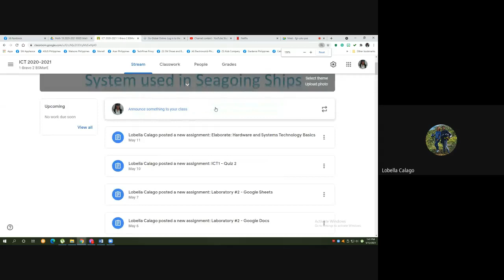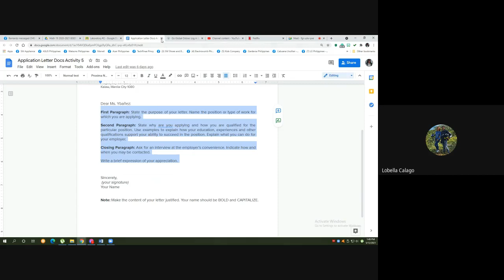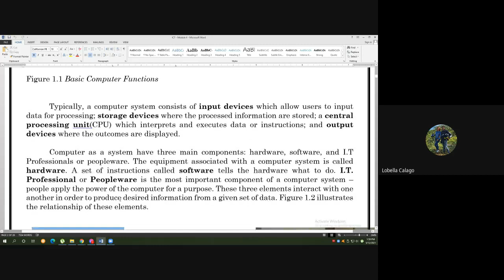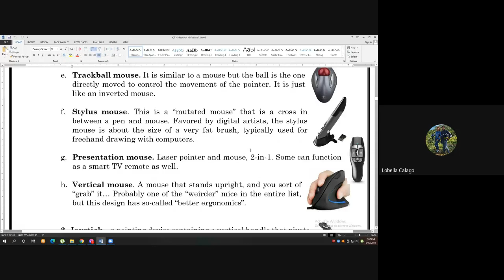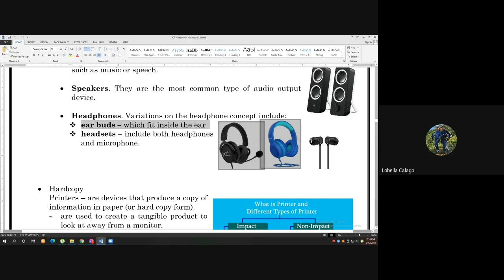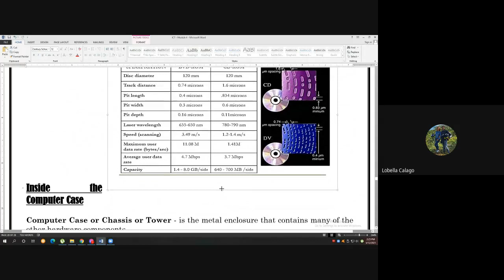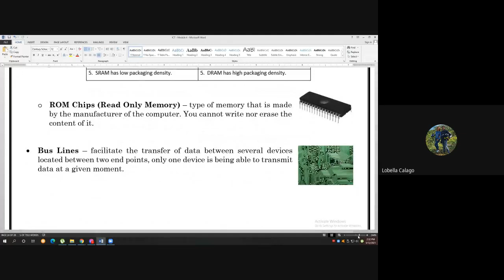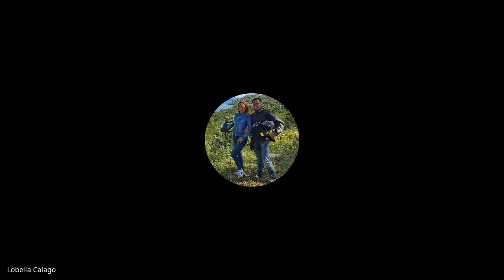Computer Hardware ICT1 - 1Bravo2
lectures on computer hardware